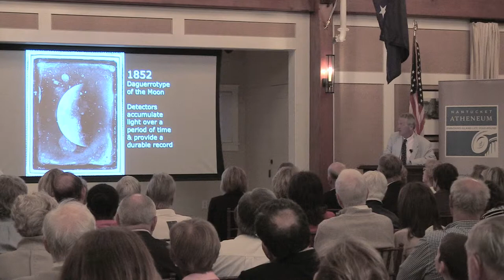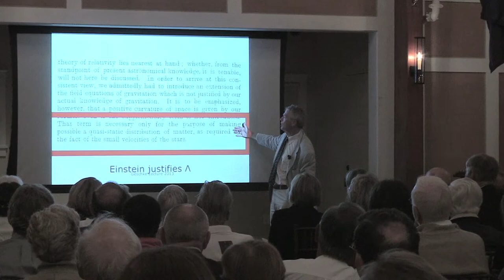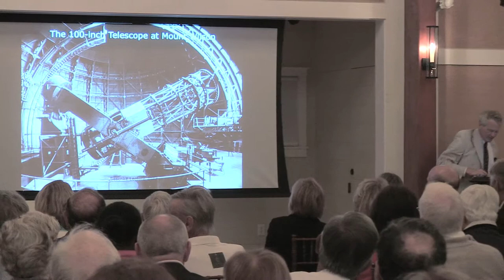2013 Geschke Lecture Series: Dr. Robert Kirshner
In 1998, two teams of astronomers discovered that the expansion of the universe is not slowing down due to gravity, it is speeding up. Dr. Robert Kirshner’s graduate students shared in the 2011 Nobel Prize for this astonishing discovery. He is the Clowes Professor of Science at Harvard and this year is a Guggenheim Fellow. Dr. Kirshner served as President of the American Astronomical Society, and has been elected to the National Academy of Sciences, the American Academy of Arts and Sciences, and the American Philosophical Society.